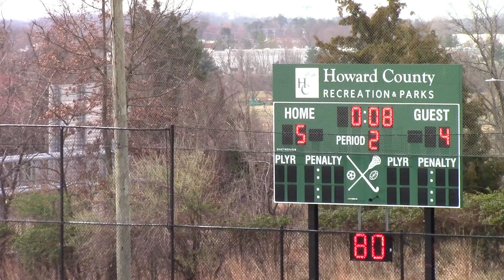March 12, 2023 v FCA